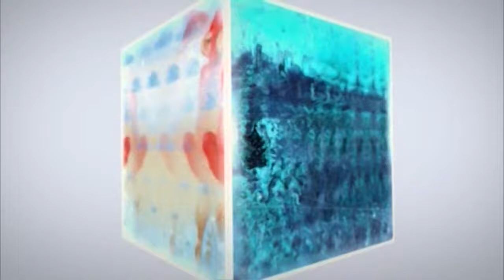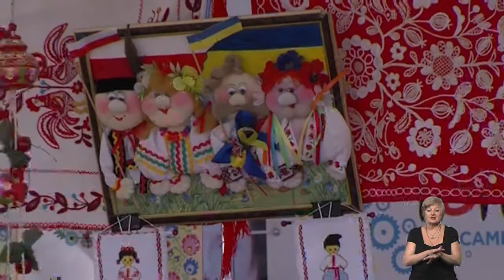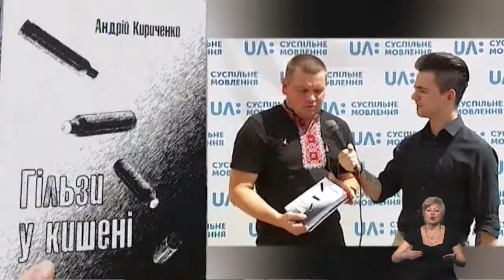Рефрен: Геннадій Широченко (17.08.2019)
Сьогодні до студії "Рефрену" запросили запорізького актора та режисера Геннадія Широченка. Розмовляли про те, як бачать сучасний театр глядачі та ті, хто його створюють.